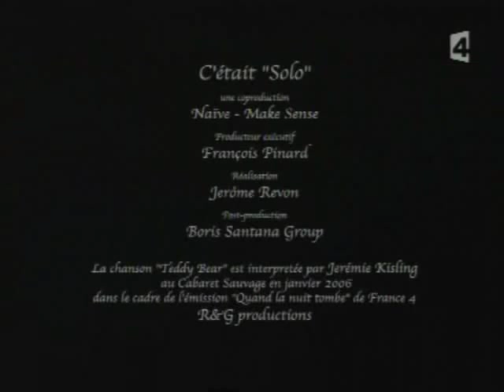Jérémie Kisling - Teddy Baer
Jérémie Kisling - Teddy Baer (émission Solo)